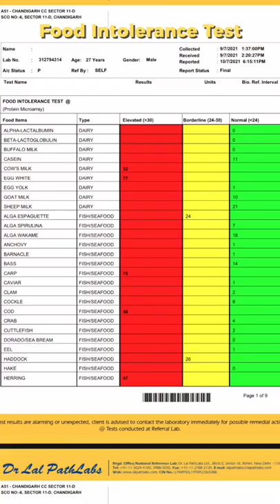Get Rid of BLOATING and GAS Permanently ! 😊✅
How to fix poor digestion fast. These tips will help you to cure digestion problems in 5 days If you have been facing issues like poor digestion , gut issues, IBS , constipation, bloating or Gas then follow these tips for better digestion